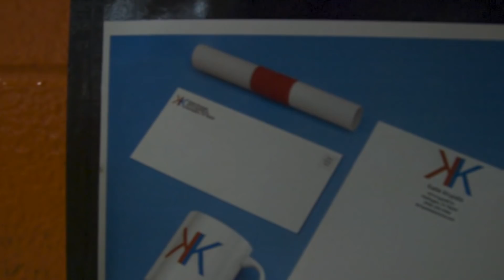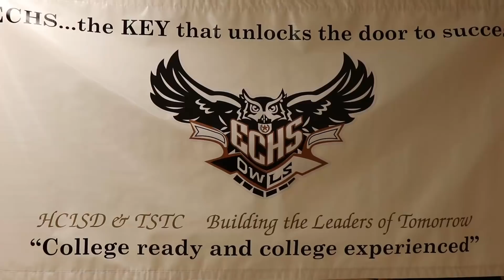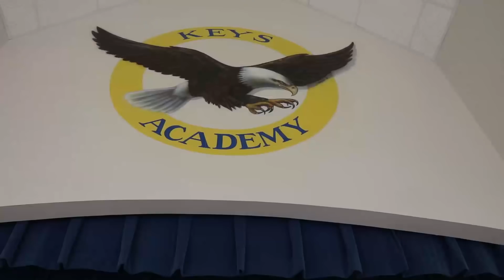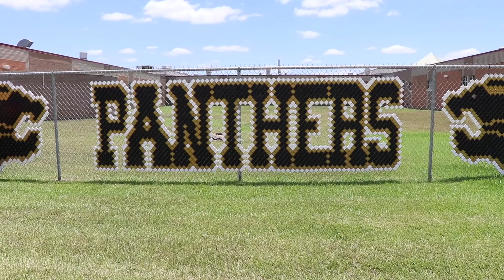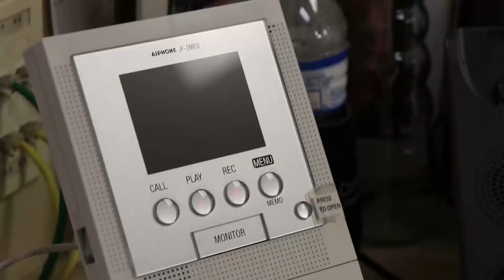Harlingen High School South Kick Off Video 2018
Harlingen High School South feeder campuses kick off the 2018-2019 school year!